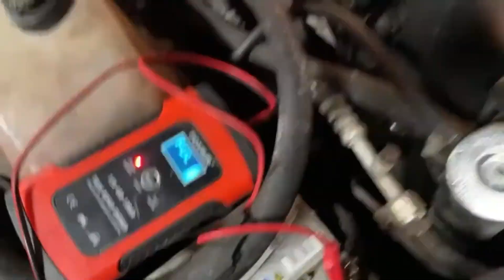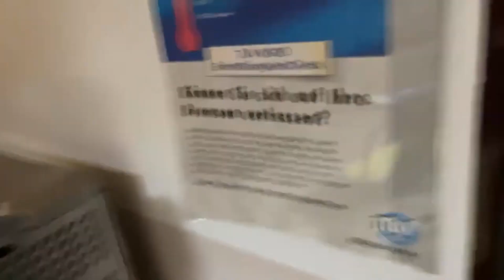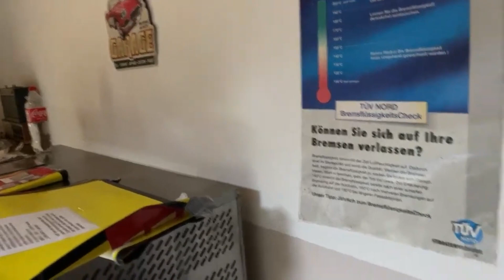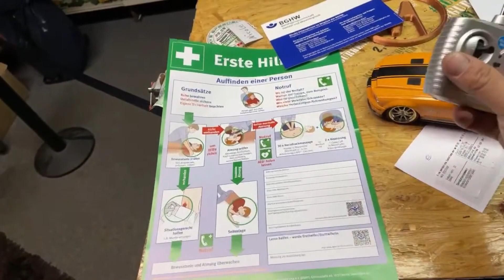Das Gurkenmuseum ist kurz vor der Eröffnung... Und fast nichts ist fertig | Streamausschnitt